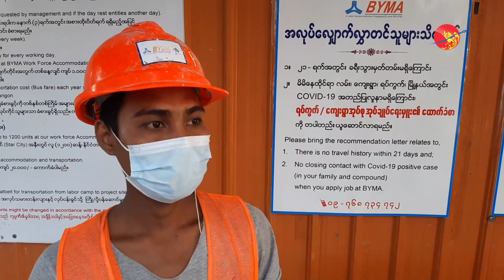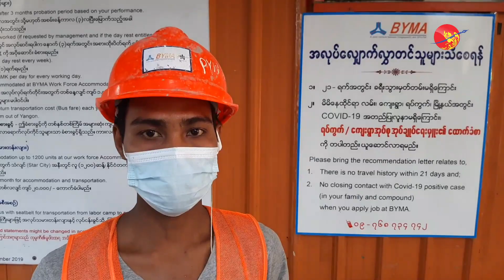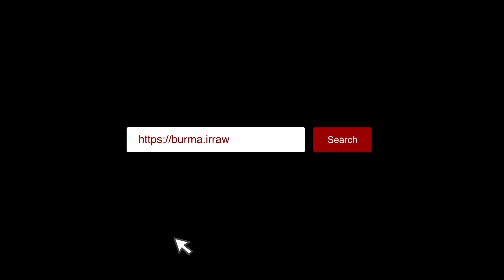လုပ်ခလစာနဲ့လူမှုဖူလုံရေးကြေး မရတာကြောင့် Yoma Central လုပ်သားများ ရာနှင့်ချီဆန္ဒပြ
လုပ်ခလစာနဲ့လူမှုဖူလုံရေးကြေး မရတာကြောင့် Yoma Central လုပ်သားများ ရာနှင့်ချီဆန္ဒပြ (ရုပ်/သံ)

အောင်သီဟ၊ ဇန်နဝါရီ ၁၉ ၊ ၂၀၂၁

ရန်ကုန်မြို့ရှိ အဆင့်မြင့်အိမ်ရာ နဲ့ဟိုတယ် စီမံကိန်းကြီးတခုဖြစ်တဲ့ Yoma Central မှ ရာနှင့်ချီသော ဆောက်လုပ်ရေးလုပ်သားတွေဟာ လုပ်ခလစာ အပြည့်အဝ မရှိခြင်းနဲ့ အလုပ်သမား အခွင့်အရေးတွေ ချိုးဖောက်ခံနေရတာကြောင့် ဒီနေ့ နေ့လည် ၁ နာရီကစတင်ပြီး စီမံကိန်းရှေ့ရှိ ဗိုလ်ချုပ်အောင်ဆန်းလမ်းမကို ပိတ်ဆို့ကာ ဆန္ဒထုတ် ဖော်ခဲ့ကြပါတယ်။

Yoma Central စီမံကိန်းကို ရိုးမအုပ်စု (Yoma Strategic Holdings)၊ ဟောင်ဟောင်နှင့် ရှန်ဟိုင်းဟိုတယ် The Hongkong and Shanghai Hotels Limited၊ ဂျပန်ကုမ္ပဏီများဖြစ်တဲ့ မစ်ဆူဘီရှီ ကော်ပိုရေးရှင်း၊ မစ်ဆူဘီရှီ အိမ်ခြံမြေ အပြင် နိုင်ငံတကာအဖွဲ့အစည်းများဖြစ်တဲ့နိုင်ငံတကာငွေကြေးပူးပေါင်းဆောင်ရွက်ရေးအဖွဲ့ (IFC)နဲ့အာရှဖွံ့ဖြိုးရေးဘဏ် ADB တို့က ပူးပေါင်းဆောင်ရွက်ကြတာ ဖြစ်ပါတယ်။

သတင်းနှင့်ရိုက်ကူး - အောင်သီဟ
တည်းဖြတ် - ကျော်သူရ